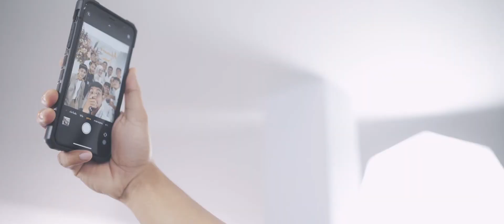[DIRECTOR CUT] AKIMANS & IMRON :: WEDDING DAY :: Official Highlight